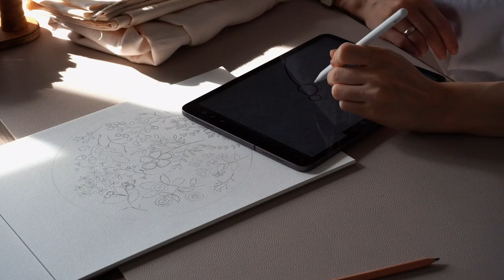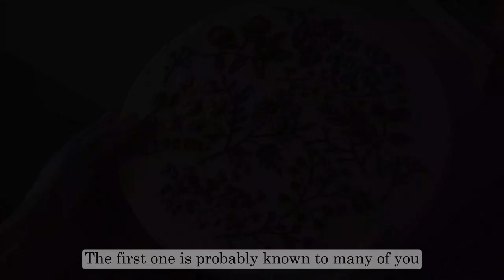"Anna's Diary" - floral embroidery - September pattern